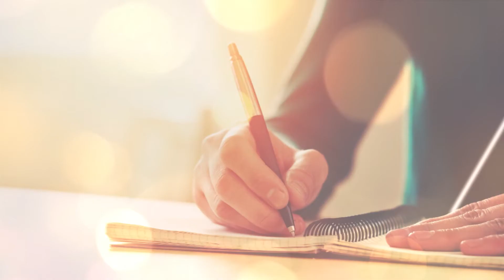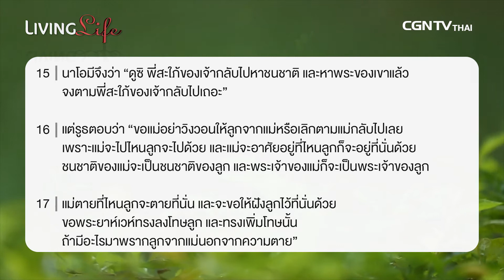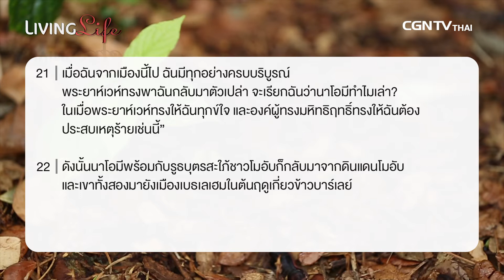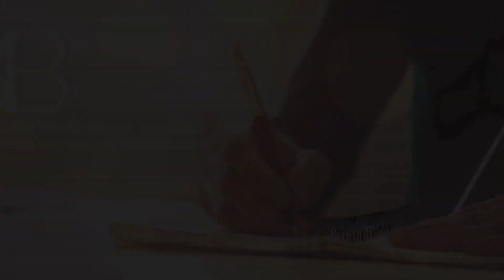020517 วันนี้เรามาเฝ้าเดียวกันใน นางรูธ บทที่ 1 ข้อ 15 ถึง 22 กับ ศจ ดร นที ตันจันทร์พงศ์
บ่อยครั้งที่เราพยายามสร้างพระพรให้กับตนเอง ในการพึ่งหน้าที่การงาน เงินทอง ความรัก ครอบครัว หลายครั้งที่เราคิดว่าเรามีหน้าที่การงานที่ดี มีการเงินที่ดี เราจะมีความสุข หรือว่าเรามีแฟน ได้แต่งงาน มีครอบครัว เราจะมีความสุข แต่หลายครั้งความหวังของเราก็ต้องพังลง เมื่อเศรษฐกิจการเงินตกต่ำลง ตำแหน่งที่เราหวังกลับกลายเป็นของคนอื่น หรือคนที่เราชอบกลับไปชอบคนอื่น สายตาของเรามักจะสั้นเมื่อเราพยายามสร้างพรให้กับตัวเอง เรามักจะมองข้ามสถานการณ์ต่างๆในชีวิต เราชอบมองความว่างเปล่าเป็นพร และมักมองข้ามพระคุณที่พระเจ้าประทานให้
มาร่วมหาคำตอบได้ที่ รายการ Living Life กับ ศจ.ดร.นที ตันจันทร์พงศ์ ในพระธรรม นางรูธ บทที่1 ข้อ 15-22